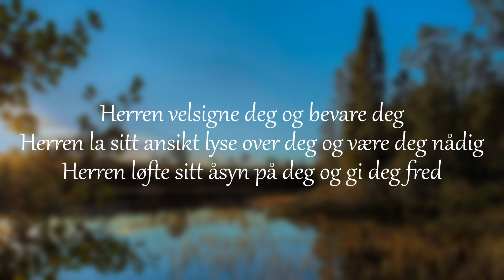Forbildet - Tro i hverdagen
Jeg har verdens beste forbilde. Hvordan er det med deg?